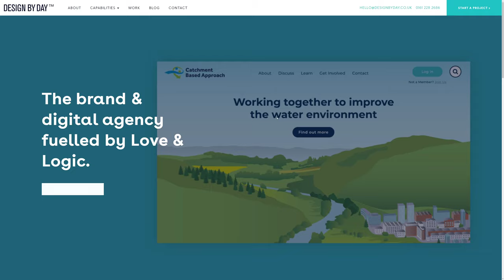Design By Day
Design By Day By Design By Day-Agency From UK.
Web design Manchester: The brand & digital agency fuelled by Love & Logic: Bold Brands | Unforgettable Digital